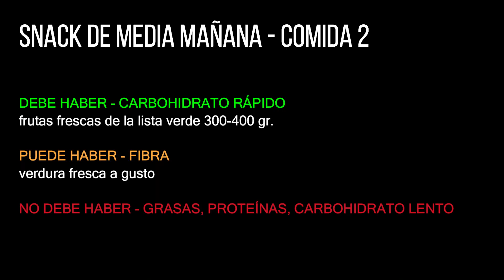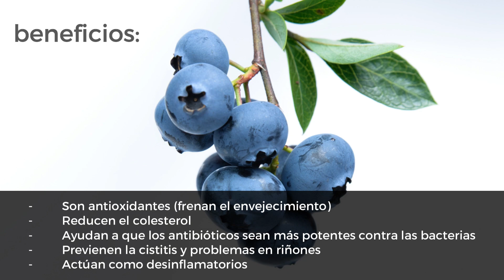SNACK SALUDABLE #5 - COMIDA 2 - Dieta de las 4 Comidas - Nayla Lozada